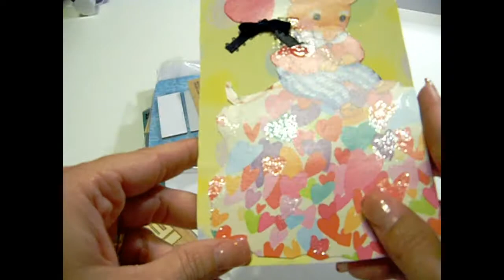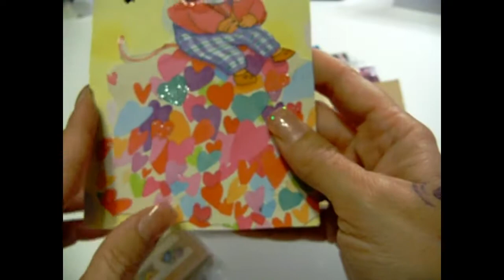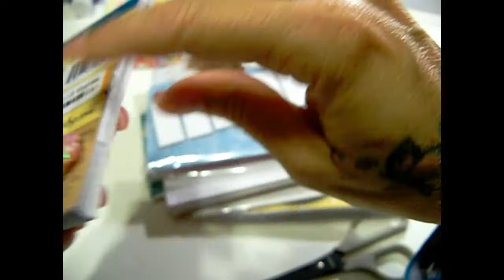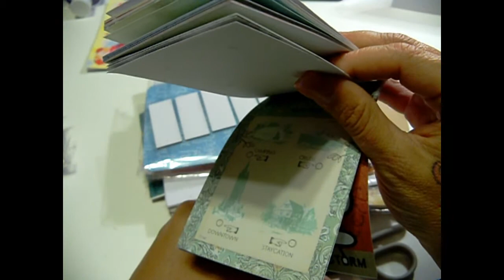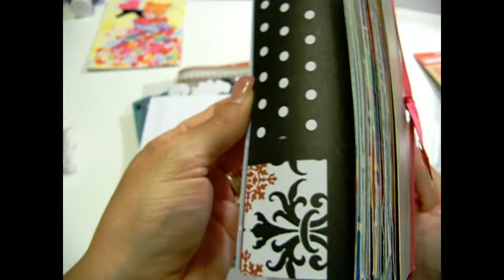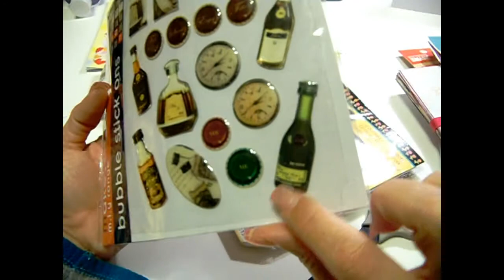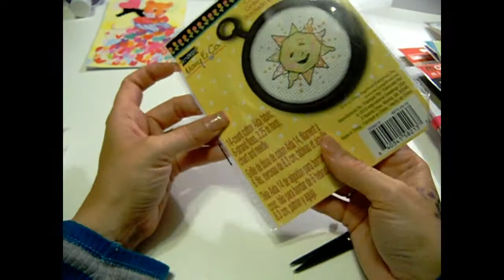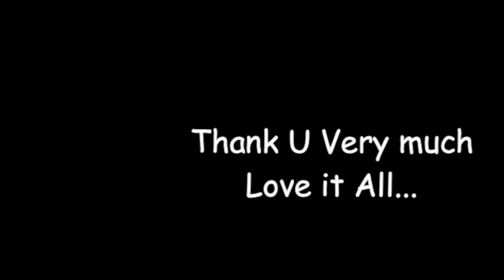Happy Mail from 2MuchHurt